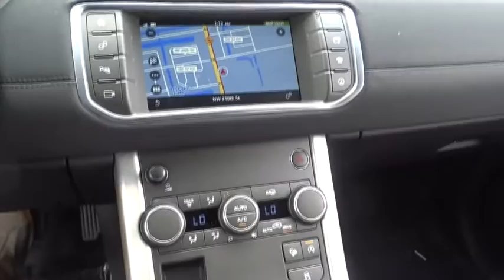2017 Land Rover Range Rover Evoque Miami, Aventura, Fort Lauderdale, Broward, Miami Beach, FL NHH197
2017 Land Rover Range Rover Evoque SE - Stock#: NHH197064 - VIN#: SALVP2BG3HH197064